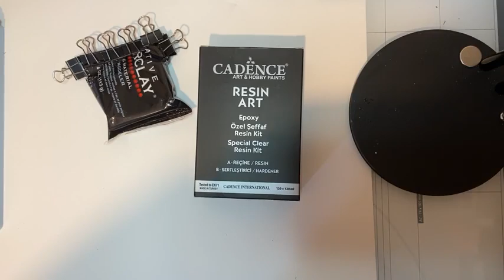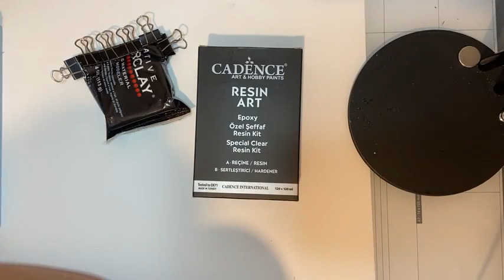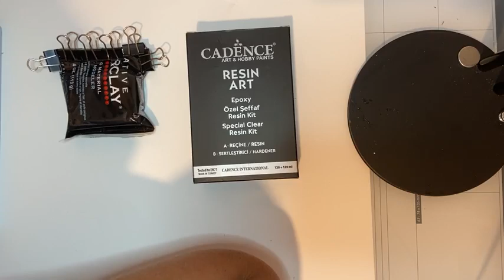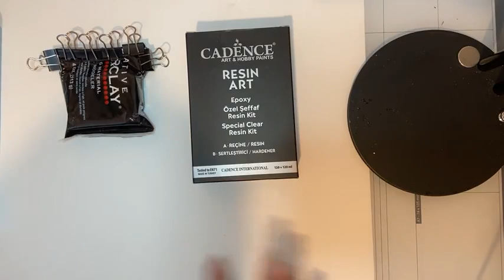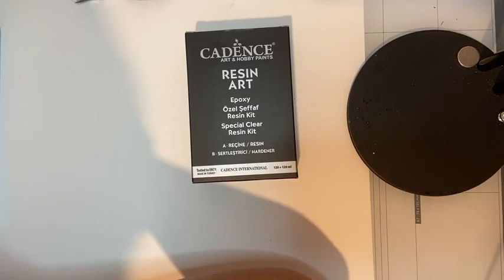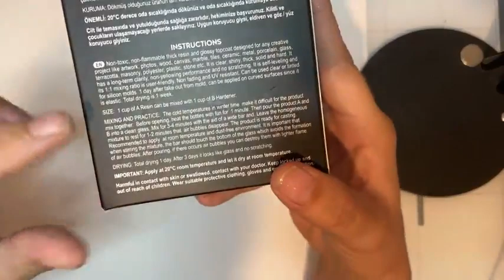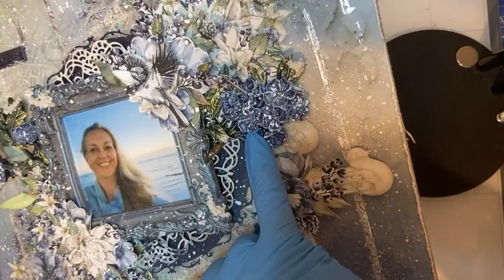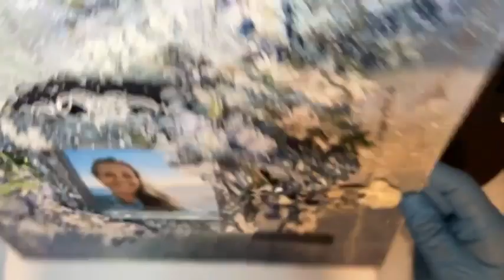FBlive - moulds, paperclay en cadence resin art door Sabine - 2 sept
Tijdens deze uitzending gaat Sabine aan de slag met  moulds, paperclay en cadence resin art.